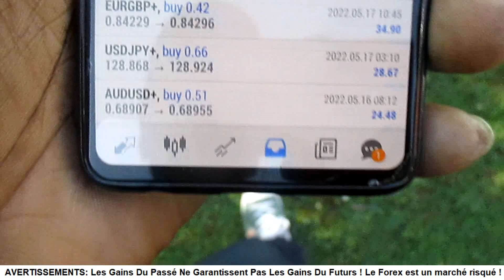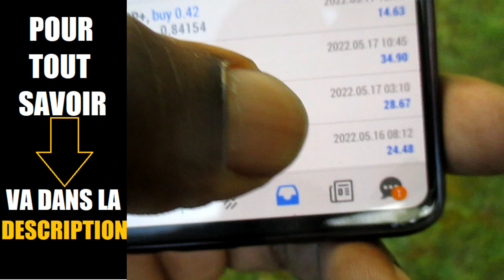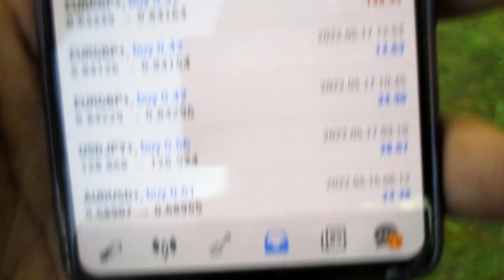MON ROBOT DE TRADING qui scalpe le FOREX sous MT4 | BILAN DE LA SEMAINE du 16 au 20 05 22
ROBOT DE TRADING MT4 sur le FOREX - Va dans la description

Yo bro,

Après avoir testé de nombreux business en ligne, acheter des licences pour faire tourner des robots de trading, je peux te dire ce qui va fonctionner et ce qui ne va pas tenir très longtemps (de l'ordre de quelques mois).

Les SCAM, les arnaques et les grosses pertes d'argent m'ont appris plusieurs choses:

Leçon N°1: AVOIR LE CONTRÔLE DE SON ARGENT

Maintenant, avant de rentrer dans un BIZ, je veux savoir où va mon argent.

Ecoute bro, dès qu'on te parle de TRADING, pose la question suivante:

Est-ce que je peux choisir mon BROKER ?

Si la réponse est NON, alors oublie ce BIZ car il pue le SCAM.

En ayant ton propre ROBOT DE TRADING, tu peux choisir le broker de ton choix, comme MEX ATLANTIC qui fait parti du groupe MULTIBANK, hyper régulé.

Leçon N°2: CONNAITRE LA STRATEGIE DE TRADING

Beaucoup de BIZ vont te promettre des rendements de fou. Mais il faut savoir quelle est la technique de trading utilisée pour faire ce CASH.

Jusqu'à présent, seul très très peu nous ont montré les paramètres MT4 et l'indicateur qu'utilise leur BOT DE TRADING pour rentrer sur le FOREX et RAMASSER du GROS ARGENT.

C'est après avoir échoué des centaines de fois à essayer de créer un expert advisor que j'ai fini par comprendre certains éléments que j'ai pu intégrer dans ce ROBOT DE TRADING:

Tout d'abord, il faut retenir que le marché est par nature CHAOTIQUE, ce qui veut dire qu'en réalité personne ne peut prévoir l'avenir. Nous faisons tous des suppositions sur la direction du cours de bourse.

Par conséquent, il faut apporter une part humaine dans la gestion de chaque BOT.

00:01 INTRODUCTION
01:00 ROBOT MT4
02:00 REVENU PASSIF
03:00 ROBOT DE TRADING
05:00 ABONNE TOI

COMMENT S'INSCRIRE AVEC LE BROKER MEXATLANTIC ?

Etape 01: Passer par le lien partenaire

Etape 02: Informations Personnelles

First name = Prénom et Last name = Nom de Famille
De préférence donne un Email (Compte Gmail)
Date de naissance est en format anglophone YYYY/MM/DD, exemple 1970/05/24 (ce qui veut dire 24 mai 1970)

Etape 03: Suis ma vidéo ou contacte-moi

 MEX ATLANTIC INSCRIPTION
PARTIE N°1 INFO PERSO
VERIFICATON EMAIL
DATE DE NAISSANCE au format YYYY-MM-DD
CODE OTP par SMS
Le dépôt envisagé
Provenance des fonds
Expérience Dans Le Trading
Réponds TRUE aux questions
Télécharge ta pièce d'identité puis une facture de téléphone ou d'électricité

Je peux t'aider à t'inscrire si tu as peur de faire une connerie lors de ton INSCRIPTION chez MEX ATLANTIC.

EMINIFX CANCRI JEWELRY SWAPNEX STEP N COTP EAZYBOT ATTIORA VALIDUS AI TRADING 404 OMEGA PRO AVIS